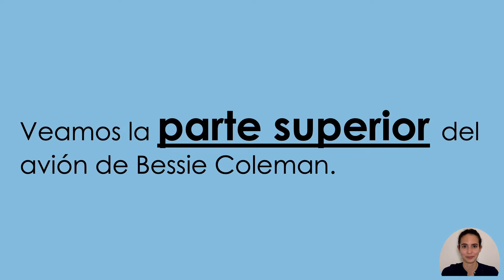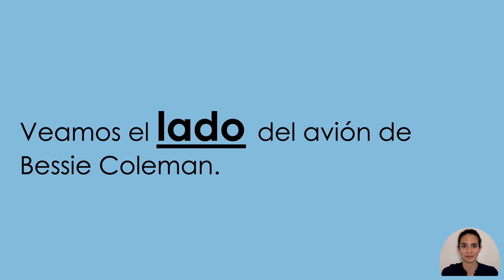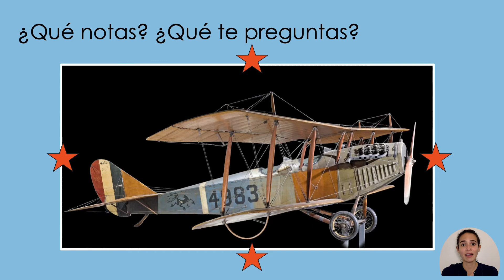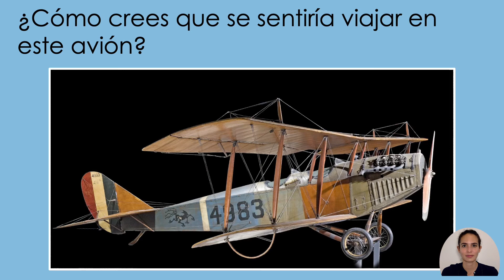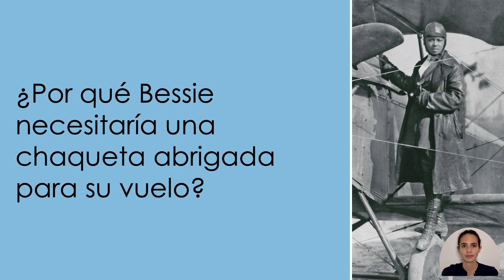Veamos de cerca: Bessie Coleman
¿Qué podemos aprender cuando nos detenemos a mirar los objetos de cerca? Acompáñanos a ver de cerca las fotos de Bessie Coleman, la primera mujer piloto afroamericana con licencia, y a explorar un avión como el que ella pilotaba.

Después de ver el video, asegúrate de ver Flights of Fancy Story Time: "Bessie Coleman" para escuchar un cuento y hacer una manualidad

Los videos "Veamos de cerca" del National Air & Space Museum les ofrecen a los niños pequeños y a sus familias la oportunidad de explorar nuestra colección de objetos aéreos y espaciales y fotos históricas que se corresponden con determinados episodios de Story Time.